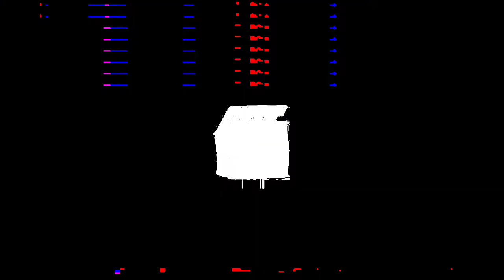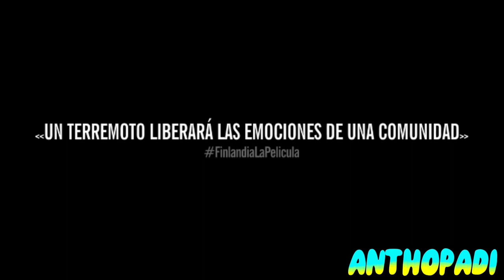Finlandia (2021) Trailer Español.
Estreno:

10 de junio del 2022 (ESPAÑA).